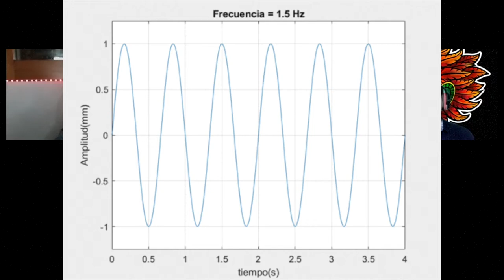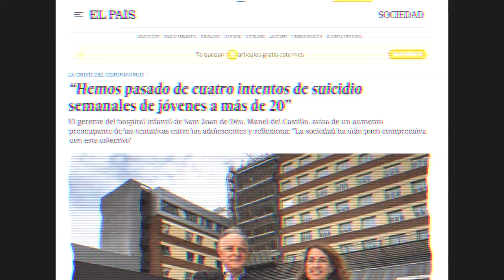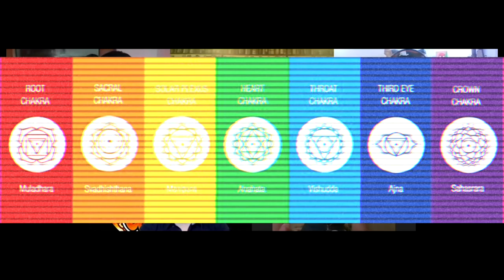Podcast C5S (Capítulo 10)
¿Te has preguntado cómo funcionan o qué son los chakras? La invitada del podcast número 10 conoce la respuesta y mucho, mucho más. Leylany Richard nos acompaña en esta nueva edición del Podcast C5S donde el tema central es la meditación, el yoga y cómo llevar una vida más sana, tanto en mente como en el cuerpo. ¡Disfrútenlo!